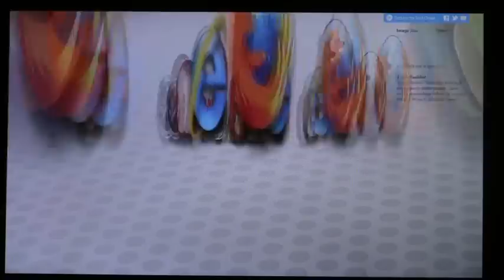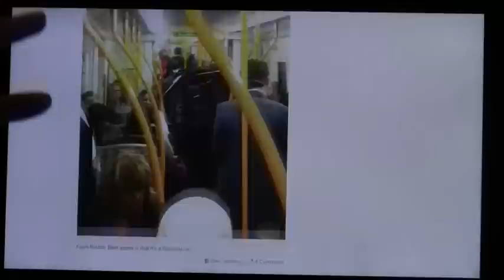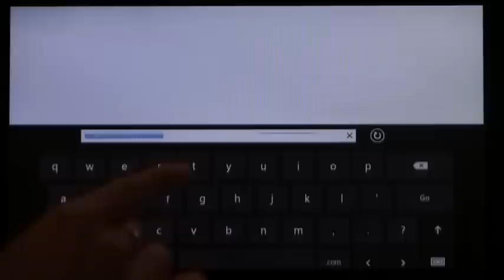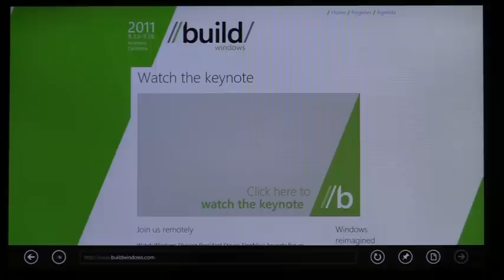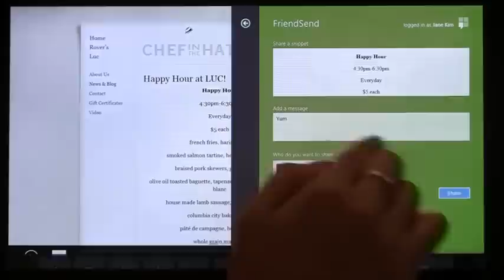Building "Windows 8": Metro Style Web Browsing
We wanted to talk some about Metro style browsing and the work we have done to deliver a truly chromeless browsing experience.  We are very much focused on HTML5 and standards support with the very best performance and reliability along with IE's well-regarded safety features. We also continue to evolve and deliver the desktop experience that uses the same HTML5 technologies. That's how we deliver a no-compromise browsing experience with IE10. This post describes the IE10 platform preview 3 in Windows 8 developer preview. Dean authored this post. --Steven Sinofsky.  For the complete article